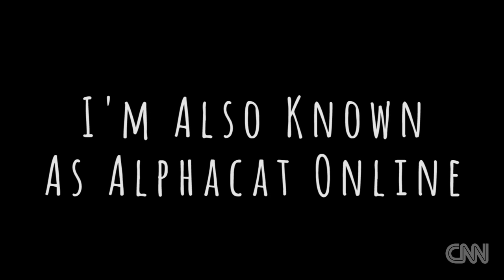Obama impersonator Iman Crosson gets political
Obama impersonator Iman Crosson discusses the impact of social media on young people.